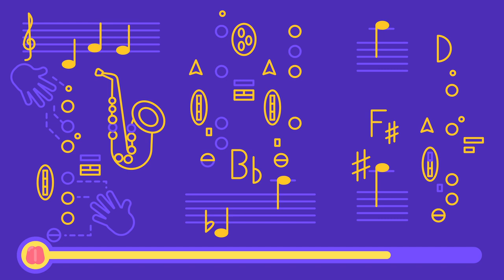Brain training: An attractive idea, but not as easy as it seems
Does brain training really work? Research shows that playing brain training games makes you faster and better at performing the tasks you practice. But does this train the brain more broadly? Not necessarily.

Video created by kurzgesagt for BOLD – Blog on Learning and Development.
Script by Dietsje Jolles, Linda van Leijenhorst, and Pia Viviani/catta gmbh.
Powered by the Jacobs Foundation.